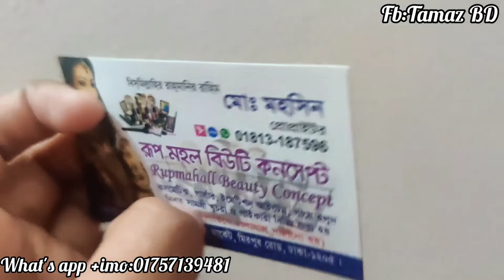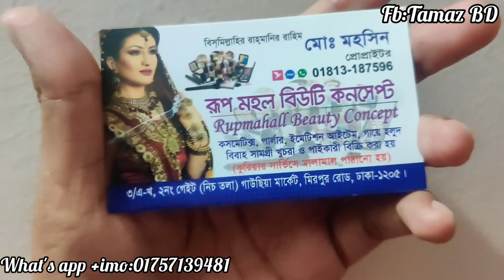New design earrings collection at gausia market|| নতুন ডিজাইনের দুল কিনুন গাউছিয়া থেকে😍